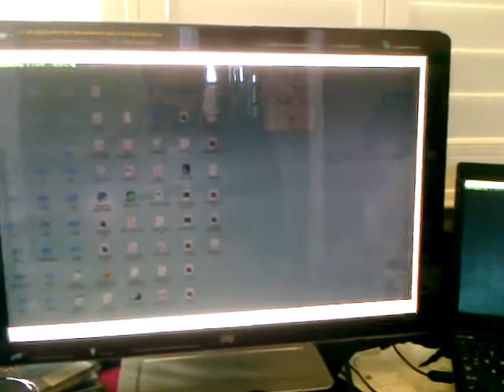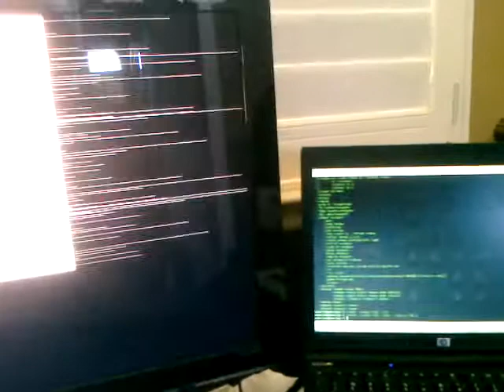ATI OSS drivers on Lucid